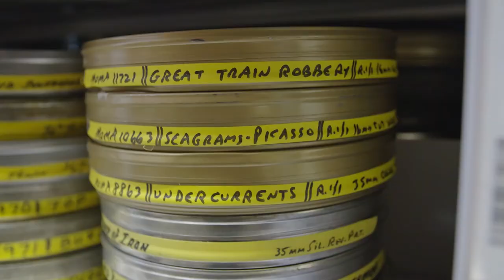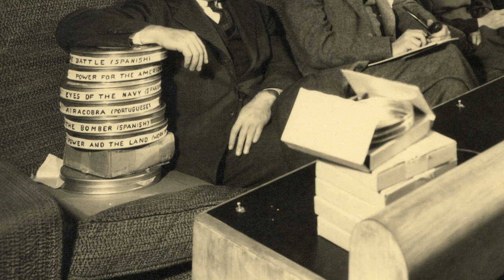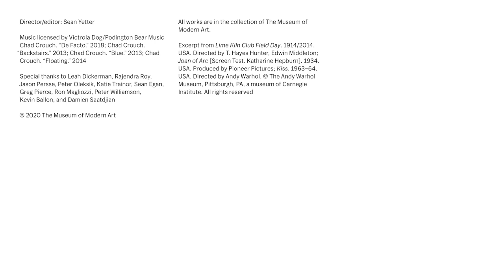How does MoMA preserve films? | Ep. 2 | FILM VAULT SUMMER CAMP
What considerations go in to preserving and restoring films in MoMA's collection? Ashley Swinnerton, Film Collection Specialist, and Katie Trainor, Film Collection Manager, explore the history of film preservation, the varying degrees of restoration, and look at three films from the collection in this week's episode of Film Vault Summer Camp.

Film at MoMA is made possible by CHANEL.